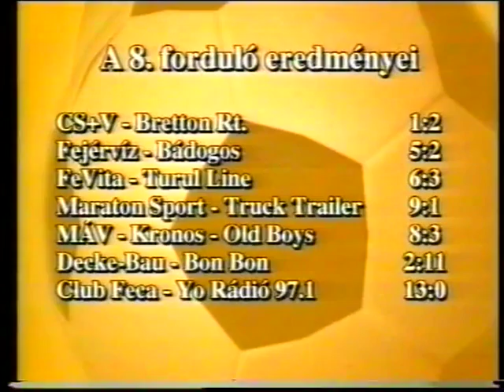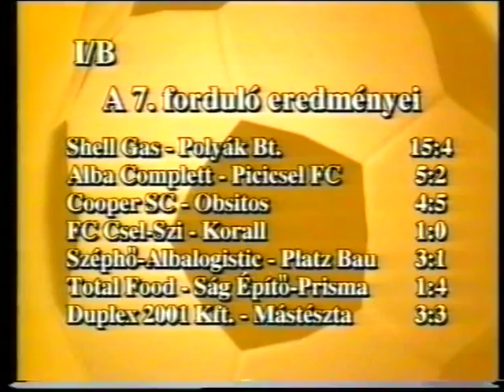KISPÁLYA 74. 2003-2004 MÁV-OLD BOYS 8-3